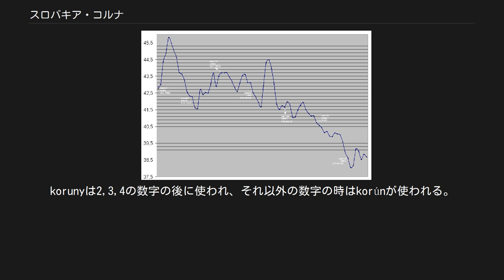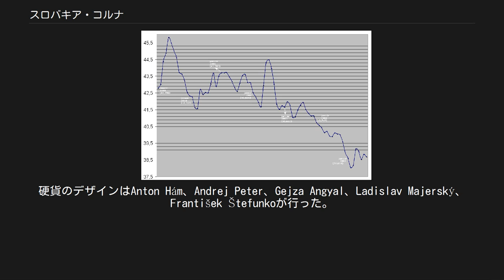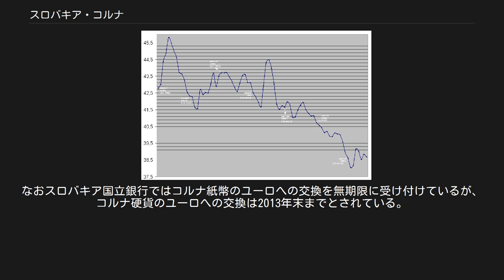スロバキア・コルナ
スロバキア・コルナ（Slovak koruna）は、1993年2月8日から2008年12月31日まで使用されたスロバキアの通貨単位。
ISO 4217コードはSKKである。
コルナは、1939年から1945年の第二次世界大戦中にもスロバキア共和国で使われていた。
補助通貨はハリエル（halier）で、1コルナは100ハリエルに相当する。
2009年1月1日にユーロに移行された。
 スロバキア語では、コルナ（koruna）やハリエル（halier）は属格となり、数字の後についてそれぞれ、korunyまたはkorún、halierovと書かれる。
korunyは2,3,4の数字の後に使われ、それ以外の数字の時はkorúnが使われる。
 コルナは第二次世界大戦中の1939年から1945年まで、スロバキア共和国の通貨だった。
一時は等価でチェコスロバキア・コルナに取って代わったが、後にチェコスロバキア・コルナに戻された。
 当初は10コルナ=1ライヒスマルクだったが、1940年10月1日にレートが改定され、11.62コルナ=1ライヒスマルクとなった。
 1939年、デノミネーションに伴って10ハリエル、5コルナ、20コルナの硬貨が発行された。
さらに1940年には20ハリエル、50ハリエルと1コルナの硬貨も発行された。
10ハリエルと20ハリエルは銅貨、50ハリエルと1コルナは白銅貨、5コルナはニッケル貨、20コルナは銀貨であった。
1942年、亜鉛の5ハリエル貨が作られ、20ハリエルは材質が銅からアルミニウムに代わった。
また翌1943年には50ハリエルもアルミニウムとなった。
1944年には10コルナと50コルナの銀貨が発行された。
 戦前のチェコスロバキア・コルナと較べて、スロバキア・コルナの10コルナと20コルナの銀貨は銀の割合が70%から50%に減った。
また5コルナの大きさも小さくなった。
硬貨のデザインはAnton Hám、Andrej Peter、Gejza Angyal、Ladislav Majerský、František Štefunkoが行った。
 1939年、スロバキア共和国は100コルナ、500コルナ、1000コルナの紙幣が発行された。
また同年、政府から10コルナと20コルナの紙幣も発行された。
1940年にはスロバキア国立銀行が50コルナ、100コルナ、1000コルナの紙幣を発行し、翌1941年には500コルナ、1944年には5000コルナの紙幣も発行した。
政府は1945年に5コルナ紙幣を発行した。
 スロバキア以外に、ドイツ、ロシア、ハンガリーなどでもデノミが起こっている。
 1993年、新しく独立したスロバキアはチェコスロバキアコルナと等価で、独自の通貨を発行した。
 1993年、デノミネーションに伴って、10ハリエル、20ハリエル、50ハリエルと1コルナ、2コルナ、5コルナ、10コルナの硬貨が発行された。
10ハリエルと20ハリエルの硬貨については2003年12月31日に流通が終わった。
 硬貨の表にはスロバキアの紋章が描かれ、裏にはスロバキアの歴史にちなむモチーフが描かれている。
 1993年、デノミネーションに伴って、20コルナ、50コルナ、100コルナ、500コルナ、1000コルナの紙幣が発行された。
1994年には5000コルナ紙幣が発行された。
 紙幣の表には、現在のスロバキアの領土に住んでいた様々な時代の人物が描かれている。
裏面には彼らの活躍した場所と人生が説明されている。
 下のグラフは1999年から2005年までの、コルナに対するユーロの為替相場である。
コルナは2005年11月28日に、1ユーロ=38.4550コルナという相場で欧州為替相場メカニズムに参加した。
2007年3月17日、この相場は8.5%切り上げられ、1ユーロ=35.4424コルナに変更された。
 2008年5月7日、欧州委員会は条件が整ったと判断して2009年1月1日にコルナからユーロに移行することを提案した。
この提案をうけて2008年6月19-20日に開かれた欧州理事会で加盟国首脳はユーロへの切替を承認し、コルナは2008年12月31日をもって廃止された。
なおスロバキア国立銀行ではコルナ紙幣のユーロへの交換を無期限に受け付けているが、コルナ硬貨のユーロへの交換は2013年末までとされている。